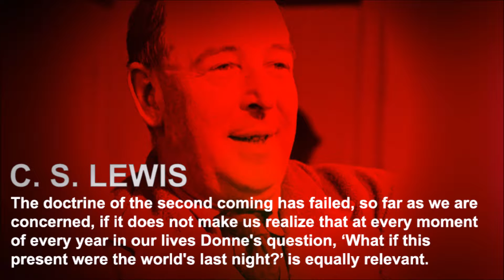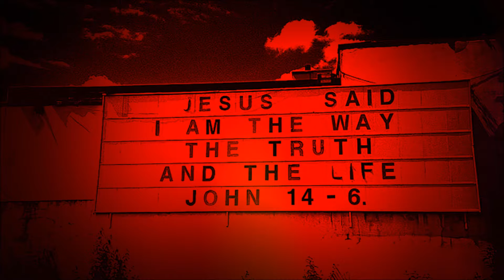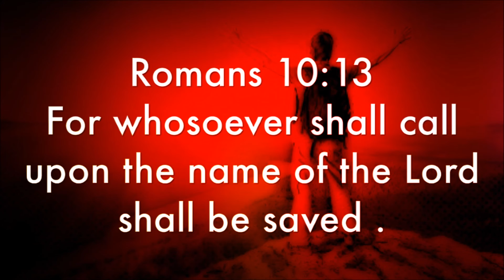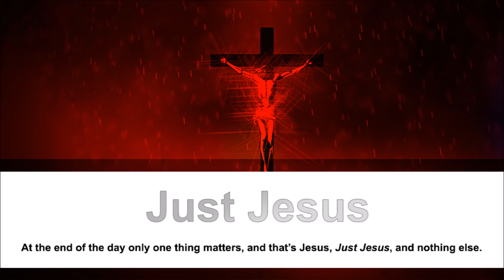Just Jesus #296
C. S. Lewis said: “The doctrine of the second coming has failed, so far as we are concerned, if it does not make us realize that at every moment of every year in our lives Donne's question, ‘What if this present were the world's last night?’ is equally relevant.”

Our Just Jesus passage from the Word of God today is Romans 5:1 which reads: "Therefore being justified by faith, we have peace with God through our Lord Jesus Christ:"

Our featured Just Jesus quote today is from Vance Havner. He said, "The early believers were not looking for something to happen, they were looking for Someone to come. Looking for the train to arrive is one thing, but looking for someone we love to come on that train is another matter...With regard to our Lord's return, we emphasize preparation without expectation. Of course, all too generally nothing is said of His return at all. Bringing in the Kingdom is preached, but not bringing back the King. I'm not looking for signs. We've had plenty of them. I'm listening for a sound. Every time you see a scoffer who says there are no signs of His coming, you've just seen another sign. I'm listening for a shout.”